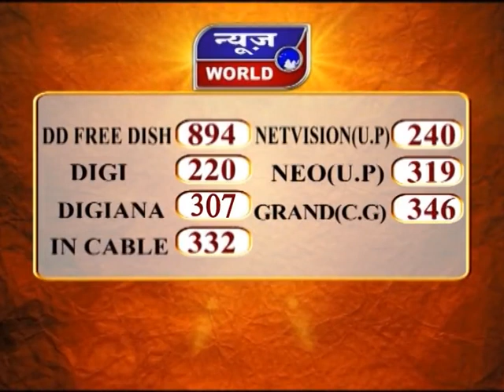अयोध्या लॉकडाउन को लेकर जिला प्रशासन सख्त लखनऊ Uttar Pradesh News World